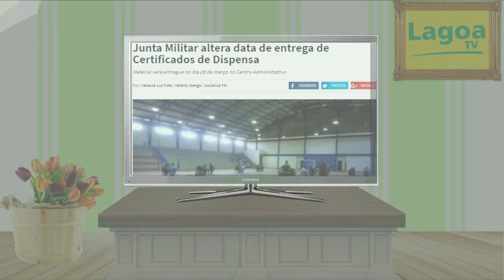EXPRESSO REGIONAL - Confira as principais notícias da região.